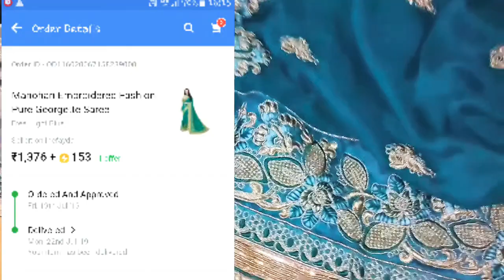Flipkart Manohari embroidered/Party wear ॥ साड़ी ॥ review/Shivani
Hello frends kese ho aap sab
mera vedio dekhte rehna or apna pyar dete rehna.☺

1--Link--Manohari Embroidered Fashion Pure Georgette Saree